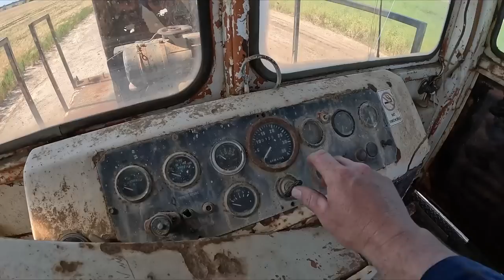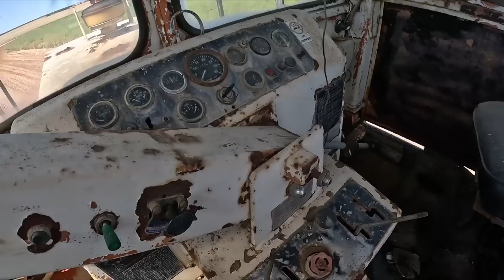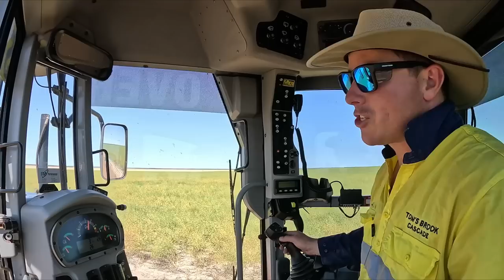Winners Announced and getting the roller rolling!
We announce the winners of the hats today so congrats if you were one of the lucky ones. We will do more giveaways so don't worry if you missed out and we are looking into a shop option.

The rest of the day was spent getting the roller working so that we can roll the new gravel that we have laid down! What an adventure!